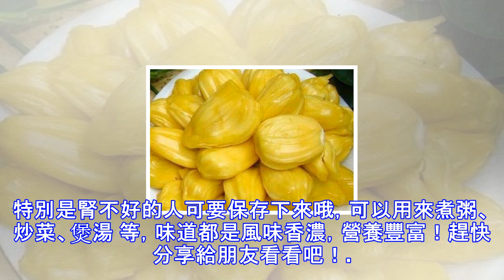它全身是寶，營養豐富，味道十分清甜好吃，特別是腎不好的人可要保存下來哦！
這個是大樹菠蘿，又稱菠蘿蜜，是桑科、波羅蜜屬的常綠喬木。菠蘿蜜，皮果，芒果，楊桃，農村庭院是四大果樹。菠蘿蜜是熱帶水果，也是世界上最重的水果，一般重達5-20公斤，最重超過59公斤。果肉鮮食或加工成罐頭、果脯、果汁。種子富含澱粉，可煮食；樹液和葉藥用，消腫解毒；果肉有止渴、通乳、補中益氣功效；果肉及花可止渴除煩，核仁補中益氣。主治：慢性腸炎，外用治外傷出血，潰瘍。菠蘿蜜樹形整齊，冠大蔭濃，果奇特，是優美的庭蔭樹和行道樹；上百年的菠蘿蜜樹，木質金黃、材質堅硬，可製作傢具，也可作黃色染料。樹菠蘿夏、秋季果實成熟時採收，剝去外皮，取瓤鮮用。 是菠蘿一般有兩個品種，一種是幹苞，一種是濕苞的。相對於濕苞...